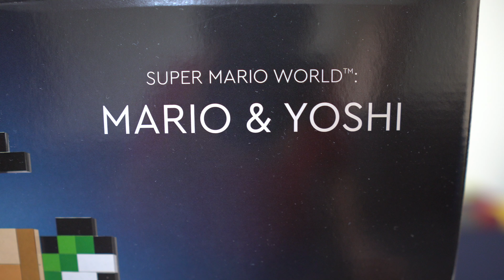Mario & Yoshi Lego Timelapse - Super Mario World 71438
I build and review Mario & Yoshi Lego set 71438 to reminisce about my childhood. For once I forked out for real lego and I'm glad I did. It's already my favourite lego set, probably just for the nostalgia. I highly recommend it.
LEGO® Super Mario™ Super Mario World™: Mario & Yoshi 71438 EN